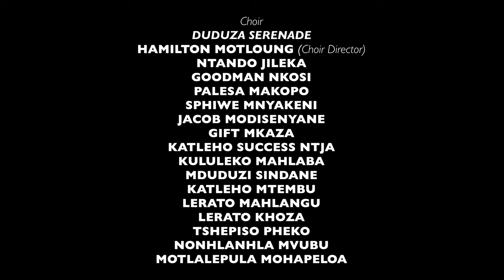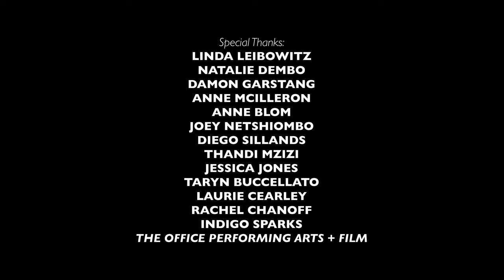No Man's Land Procession Part 2 | SEASON 10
Taking performance out of the theatre and into the public spaces of Maboneng and its surrounds has been central to The Centre for the Less Good Idea’s ways of working since its inaugural Season.

Most recently revisited in Season 6, the Public Procession is a means of mapping and engaging with the people, the architecture, the public space, and the everyday performances, practices and processions that exist in the city.

In No Man’s Land, Sello Pesa’s two-part public procession, performers, waste reclaimers, musical groups and members of the public come together to move through, activate, and pay tribute to the public spaces of Maboneng, Jeppestown and surrounds.
“How can we talk about Arts on Main without talking about Mai Mai or Jeppestown? There are also performances taking place there,” explains Pesa.
Taking place over two mornings, No Man’s Land sees the Joburg Minstrels, the Kimbangiste Brass Band, the isichatamiya group Inselelo ye Mbobe, the Duduza Serenade choir and more bringing their practices to the streets of Johannesburg.

Central to the procession is the intersection of various pre-exisiting dynamics in the city. By identifying and activating the inherent musicality, choreography and everyday performance of the city, the public procession becomes a roving, improvisational work.

It becomes a performance that speaks as much to the people of the spaces it moves through as it does to the infrastructures that frame and influence these spaces.

CONCEPTUALISER | Sello Pesa
PERFORMERS | Ntsoana Contemporary Dance Theatre: Ange Bembeka, Humphrey Maleka & Sello Pesa
INSELELO YE MBOBE | Jimmy Khanyile, Jabulane Lamola, Vusi Mothuli, Skhulu Dladla, Melusi Ngobese, Bhekane Lamola, Thobelane Masango, Lungelo Masango, Celemusa Ngobese, Bafanzane Khanyile, Mduduzi Masango, Lungisani Shange & Mlu Khanyile
KIMBANGISTE BRASS BAND | Diclin Mwambi, Gradi Kalongo, Mira Kalongo, Samuel Lendo, Wayne Mbiza, Berthin Nondo, Debs Nondo, Ancaclet Sibu, Sami Bahama & Chris Mbuyi